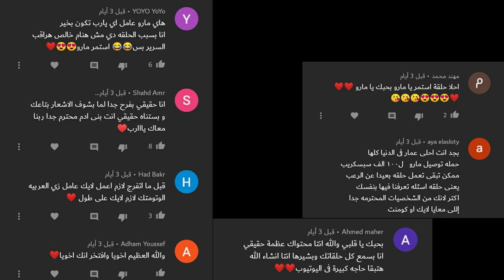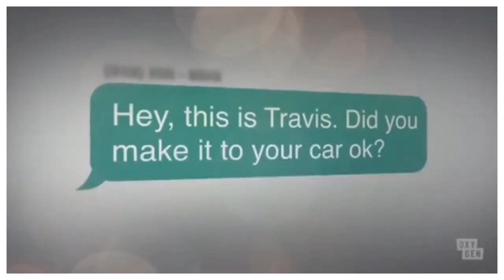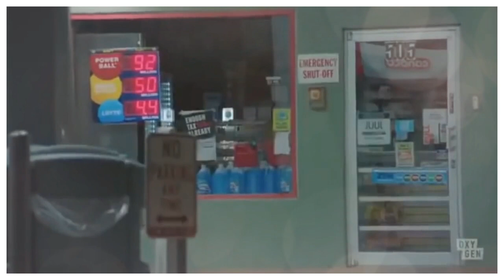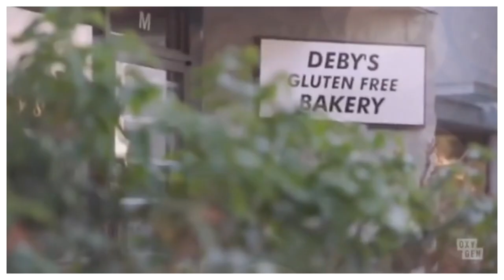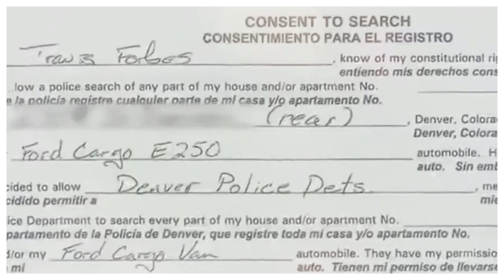سر غامض في قضية إختفاء كينيا ‼️(صدمت الجميع)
قضية غامضة ومرعبة والرحله طويله ومليئة بالألغاز
إستعدو لأكثر نصف ساعة غامضه في تاريخ القصص البوليسية الغامضة

لا تنسي يا صديقي ان تشترك في القناه حتي تصلك قصص رعب حقيقيه حدثت بالفعل
وايضا نقوم بقصص رعب قصيره وبعض القصص رعب قصيره بالعاميه
كما نقوم ببعض القصص الاخر عن الاماكن الغامضه وقصص رعب عن الجن والعديد من الحكايات الرائه
ستجدونها في حكايات مارو
اتمني لكم مشاهده ممتعه

قناتي الثانية
المخ تلفون

حسابتي علي مواقع التواصل الاجتماعي.

كن صديقي علي الانستجرام